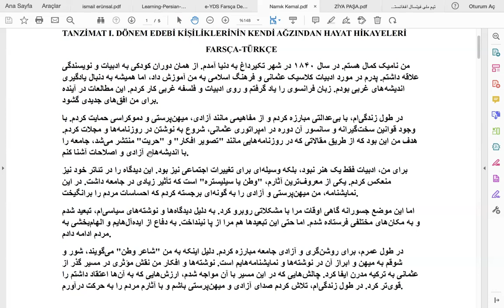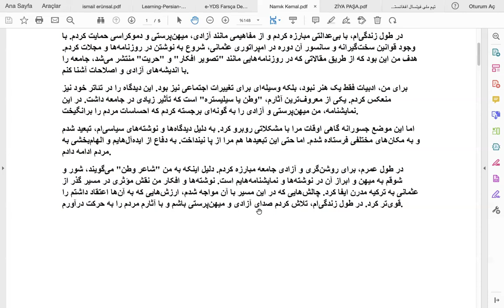Namık Kemalin Kendi Ağzından Hayat Hikayesi - زندگی‌نامه نامیک کمال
Sürçü lisan ettiysek affola...
اگر خطایی از ما سر زد، عذرخواهی می‌کنیم.